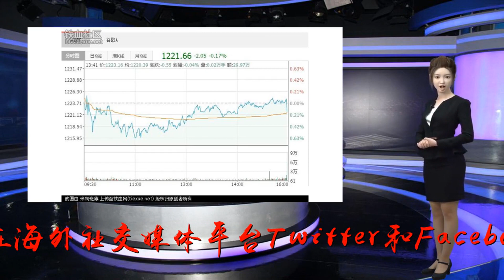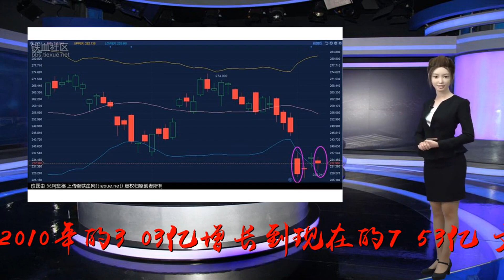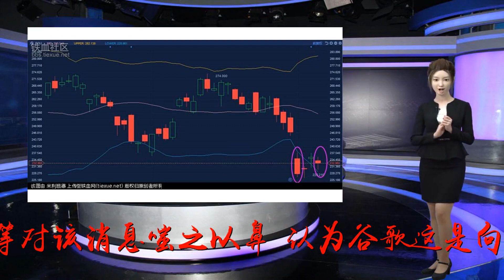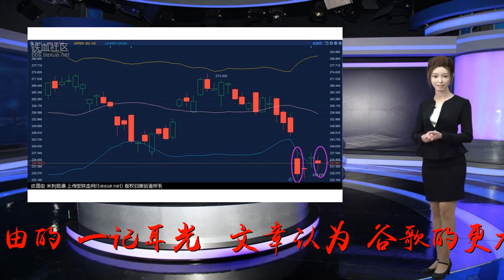人民日报发文欢迎谷歌回归 但前提是“遵守中国法律”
谢谢！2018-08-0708:43:14来源：华尔街见闻作者：祁月周一，人民日报在海外社交媒体平台Twitter和Facebook上刊文，针对上周传出的谷歌计划以过滤版搜索引擎重返中国大陆的消息回应称，欢迎谷歌重返中国大陆，但前提是必须遵守中国法律。该文指出，谷歌在2010年撤出中国大陆的搜索引擎服务这一决定是一个“巨大的失误”，这使得他们错过了内地互联网发展的黄金机会。在谷歌缺席的过去八年，大陆的互联网市场格局迅速改变，移动互联网用户的数量翻了一倍多，从2010年的3.03亿增长到现在的7.53亿。文章引述不久前美国媒体Intercept的消息称，尽管谷歌打算在中国推出过滤版搜索引擎的消息尚未获得证实，但很多西方媒体、美国政界人士等对该消息嗤之以鼻，认为谷歌这是向中国大陆的审查制度投降，并谴责此举是对互联网自由的“一记耳光”。文章认为，谷歌的更大错误是对自身的定位：任何有关谷歌回归的举措都必然与大陆的互联网管理政策挂钩。无论是退出大陆市场还是计划回归，谷歌一直是一个政治化的品牌。这无疑是这家知名跨国公司的悲剧。随后，文章话锋一转，称“对外开放是中国社会的共识，保持互联网的开放性是很重要的。”因此，欢迎谷歌回归内地，但前提是必须遵守相关的法律法规要求。而且，“很多国家已经承认，网络空间也有主权和边界，必须受到法律和法规的管制。任何国家都不允许互联网上充斥着色情、暴力、颠覆性信息、民族分裂主义、宗教极端主义、种族主义和恐怖主义。”所以，“中国将坚持执行有关互联网管理的法律，确保网络空间的活动对于社会而言是安全的。这是中国互联网管理的底线，应该受到所有在中国境内的外国互联网公司的尊重。”文章强调：是否能回归，何时回归，都取决于他们自己(谷歌)的态度。只有尊重当地的法律法规，尊重当地的风俗习惯，才能赢得当地消费者和市场的青睐。分析师认为，这将对中国本土搜索引擎公司构成业务威胁。香港《南华早报》8月3日引述彭博社分析师LingVey-sern的观点称，如果谷歌能在未来6至9个月内回归中国大陆，百度或许会丧失在搜索引擎市场的重要地位和份额。市场对谷歌重返大陆的消息反应强烈。8月1日，即市场首次传出谷歌将在中国大陆重启代号为“Dragonfly”(蜻蜓)的过滤版搜索业务当天，在美国上市的大陆最大搜索引擎公司百度股价闻讯暴跌近8%，市值跌破800亿美元。昨日，百度股价再次下跌，跌幅1.14%。不过，隔夜谷歌股价走势平稳，日内微涨0.09%，报1224.77美元，盘后跌0.14%。该股在7月27日创出1273.89美元的历史最高位。谷歌向左，脸书向右华尔街见闻分析称，谷歌和Facebook都有意重返中国大陆市场分一杯羹。不过，两家公司的策略并不相同。谷歌“合规版”的搜索引擎很可能是幌子——毕竟整个搜索市场已经没有增长。“虚晃一枪”的背后，toB业务的云反而是谷歌真正的杀招。毕竟，中国的云服务市场正高速崛起，去年整个公有云市场规模达40亿美元，IDC预测未来5年中国云市场的复合增速将高达35.7%。而Facebook只想来中国卖广告——建立国内子公司，来协助广大中国公司去海外市场投放广告做更密切的业务和更细致的服务。